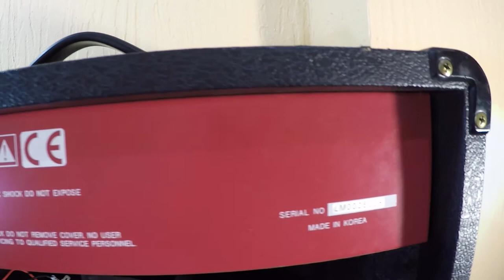Leem BA-1240 Bass Combo Amp SOUNDCHECK